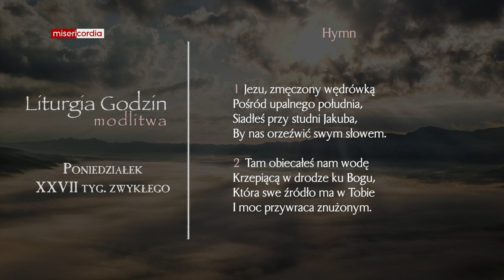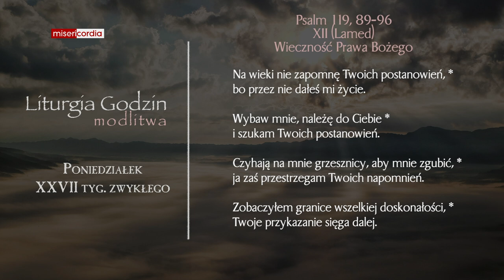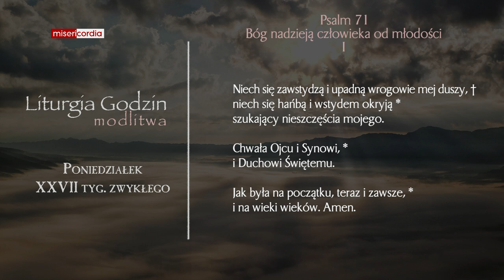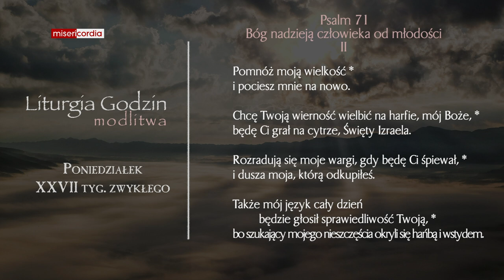Liturgia Godzin | Modlitwa Południowa | Poniedziałek, XXVII tyg. zwykłego